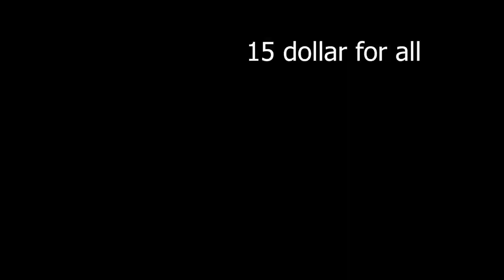How to make Rocking chair with Pallet - Cheap -DIY